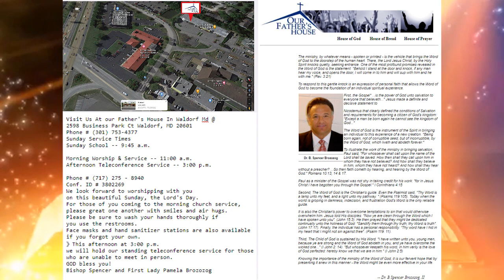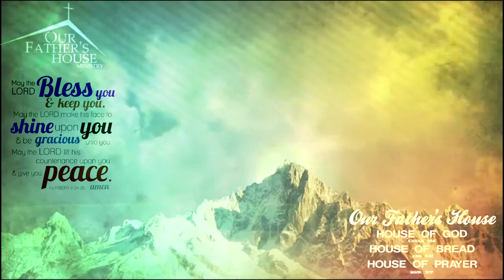JESUS A LIVING REFUGE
GOD IS OUR REFUGE AND STRENGTH